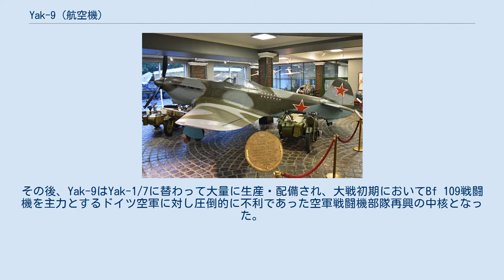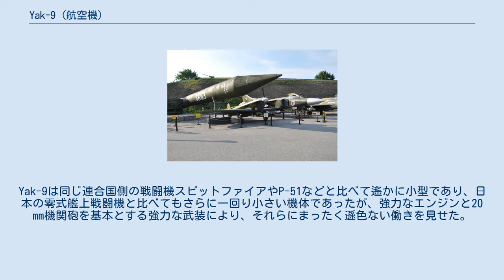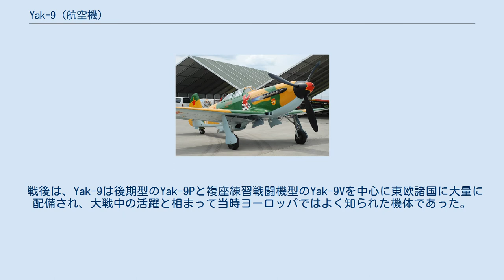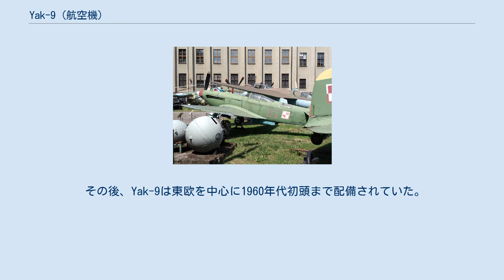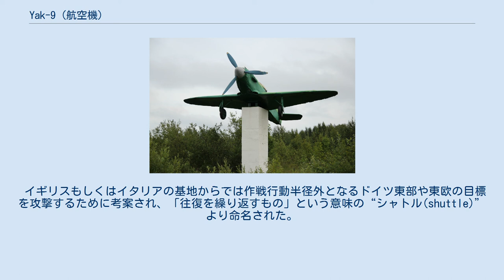Yak-9 (航空機)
Yak-9 / Як-9 飛行するYak-9M (1944年撮影) Yak-9（Jak-9、Yakovlev Yak-9 ヤク9 / 露 : Як-9 ヤーク・ジェーヴィッチ）は、第二次世界大戦時にヤコヴレフ設計局が開発し、ソ連空軍などで運用された戦闘機。
 戦後ソ連で運用された主力戦闘機のひとつ。
北大西洋条約機構(NATO)の使用するNATOコードネームはフランク (Frank)。
 Yak-9は、練習戦闘機から開発されたYak-7DI戦闘機の 改良型の中・高高度用戦闘機として開発された。
その後、Yak-9はYak-1/7に替わって大量に生産・配備され、大戦初期においてBf 109戦闘機を主力とするドイツ空軍に対し圧倒的に不利であった空軍戦闘機部隊再興の中核となった。
 Yak-9シリーズは二次大戦において最も優れたソ連戦闘機のひとつとされ、低・中高度用のYak-3戦闘機とともにソ連のフランス人部隊でも好んで使用されたことが知られている。
Yak-9は同じ連合国側の戦闘機スピットファイアやP-51などと比べて遙かに小型であり、日本の零式艦上戦闘機と比べてもさらに一回り小さい機体であったが、強力なエンジンと20 mm機関砲を基本とする強力な武装により、それらにまったく遜色ない働きを見せた。
但し、前・中期型は機体の大半が木材や布で構成されていたことから、金属製のほかの機体に比べて機体重量も増しており (一回り大きな零戦より800 kgほど重かった)、エンジン出力の割には最高速は伸びなかった。
また、それにより操縦においても独特の扱い難さがあったと言われている。
一方、後期型 (実質的には戦後型) であるYak-9Pは機体構造すべてが金属製となり、高出力 (1500馬力) のVK-107Aエンジンを装備してそれまでの機体より高い性能を発揮することができるようになった。
 戦後は、Yak-9は後期型のYak-9Pと複座練習戦闘機型のYak-9Vを中心に東欧諸国に大量に配備され、大戦中の活躍と相まって当時ヨーロッパではよく知られた機体であった。
一方、朝鮮戦争初期には中期型 (Yak-9Mなど) や後期型 (Yak-9P) が中華人民共和国・朝鮮民主主義人民共和国軍の主力となり、米英機等かつての「友軍機」とも戦った。
これらのことから終戦後しばらくの間Yak-9はソ連の戦闘機の代表として捉えられており、朝鮮戦争時も国連軍側ではいわゆる「ミグ」 (MiG-15ジェット戦闘機) の認知まで「ヤク戦闘機」が東側戦闘機の代名詞であった。
 その後、Yak-9は東欧を中心に1960年代初頭まで配備されていた。
 Yak-9とYak-9Tの側面比較図 ソ連軍フランス人部隊機を模した塗装のYak-9UM (Yak-9U/Pによく似た外観の復元機) ^ イギリス、もしくはイタリアの航空基地を拠点に、ドイツ本土、またはハンガリー及びルーマニア国内の爆撃目標を攻撃し、その後、発進した基地には戻らずにアルジェリアあるいはソビエト領内の基地に着陸し、弾薬と燃料を補給した後、再度ドイツ領域内の目標を爆撃し、イギリスやイタリアの出発地に帰還する、という爆撃行。
 イギリスもしくはイタリアの基地からでは作戦行動半径外となるドイツ東部や東欧の目標を攻撃するために考案され、「往復を繰り返すもの」という意味の“シャトル(shuttle)”より命名された。
日本では「往還爆撃」等と訳される。